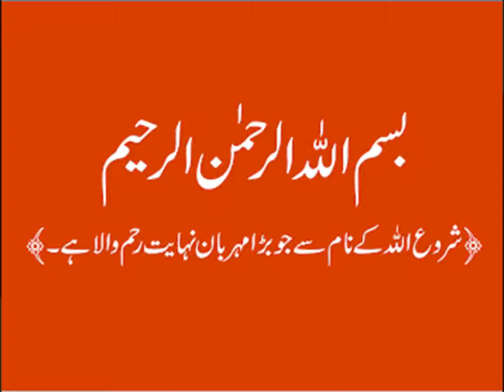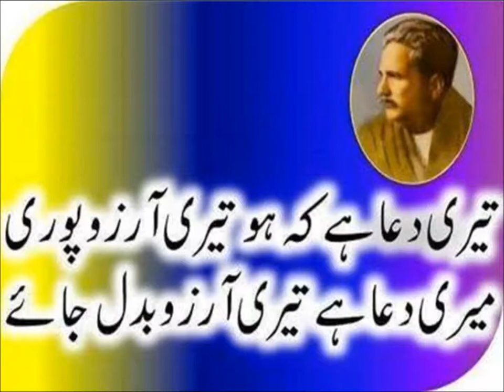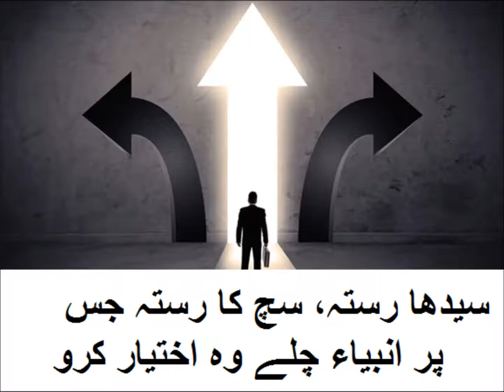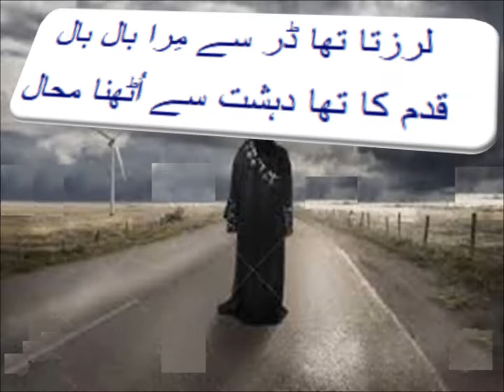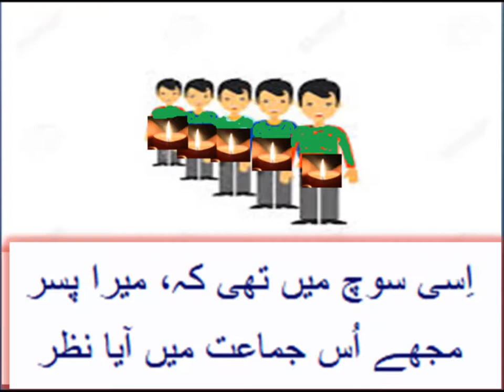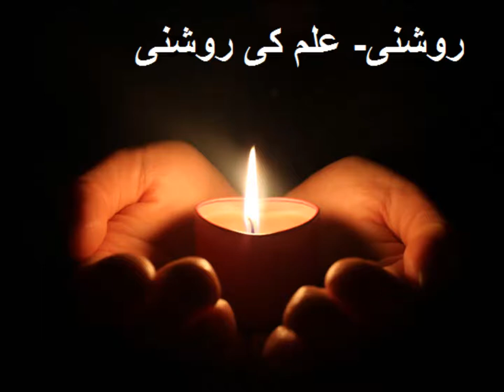Urdu Nazam/اردو نظم ماں کا خواب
5th class Urdu sabaq 15.1, Urdu Nazam, Man ka Khawb, ماں کا خواب